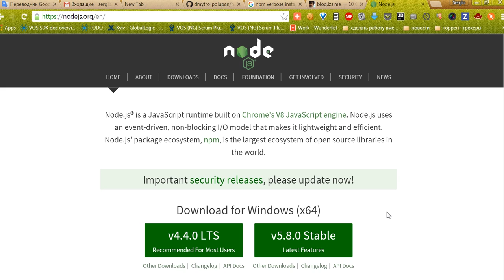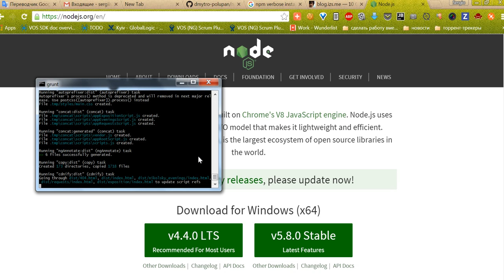prepare dependencies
NLCH-0003 Готовим проект к локальной работе

npm install, bower install, grunt build validation